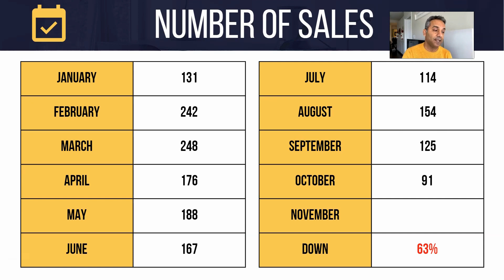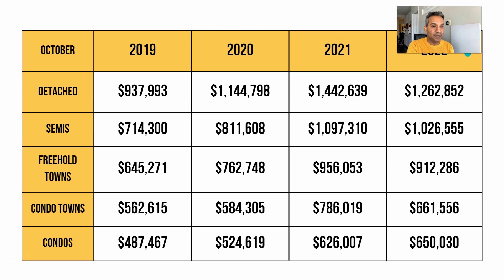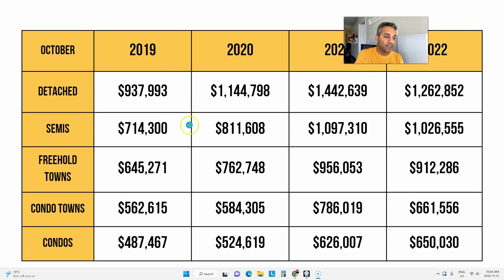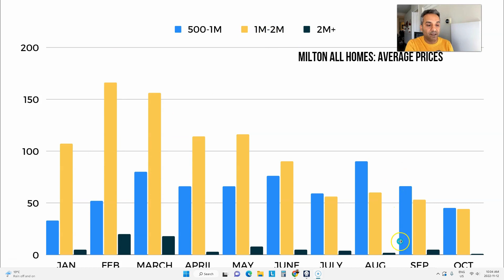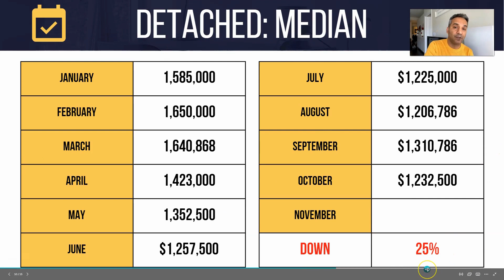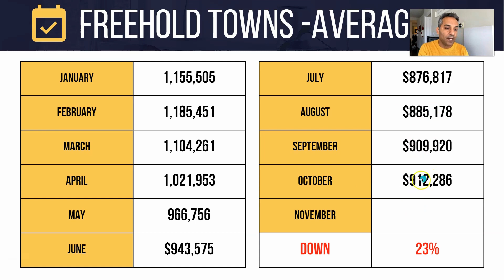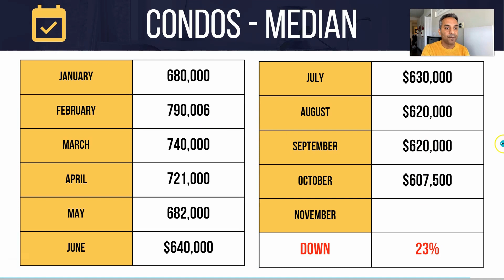MELTDOWN in Milton! Home Sales Down 63% in October.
Milton real estate update for October 2022. House prices in Milton down around 25% but homes sales down 63% since the peak of the market in March. That's the lowest anywhere in the GTA right now. If you're thinking of buying or selling a house in Milton do a lot of research before signing anything.
See prices for detached homes, freehold townhouses and condos in Milton in this market update

Vic Singh
Realtor®
Cloud Realty Brokerage